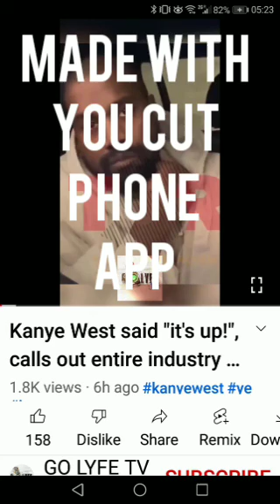Ye Sacrifice 126j Kanye Decoding